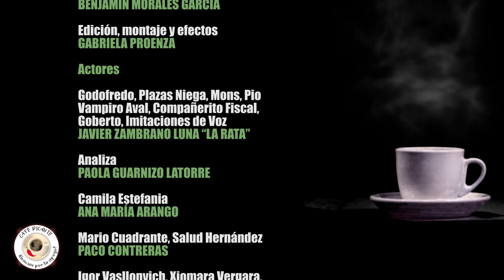Néstor Humberto Martínez, el más despreciable personaje, el entrampador: ¡UN PERFECTO PERVERSO!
La oposición sigue con su mala fe, pero el país cambió, adquirió un mayor nivel de conciencia y no les cree. La inteligencia colectiva se impone. Editorial

Salud Herrrnández Fresa auto entrevista al fiscal Francois Barbosa sobre los enredos de su esposa doña Walfa.

Godofredo Cínico Caspa fue a dar a Argentina: en emocionada perorata, visita acongojado la tumba del dictador general Videla.

Por sus enormes problemas de geografía el senador Rodolfo Hernández se opone a los nuevos departamentos anunciados por Petro

APÓYANOS